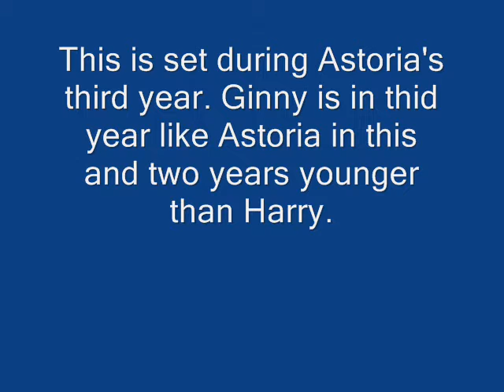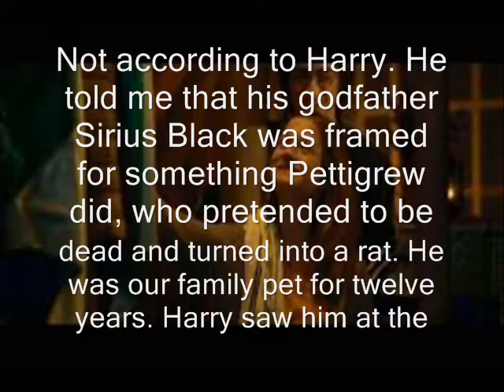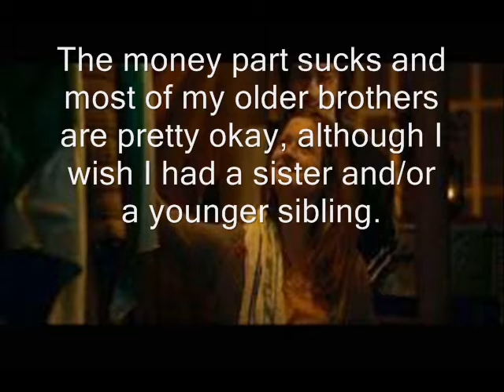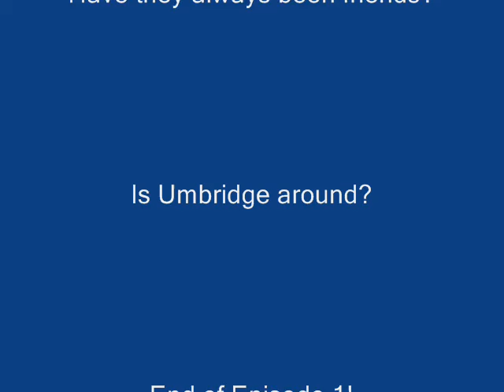Astinny, Younger, Season 1, Episode 1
So this is a Ginny/Astoria love story set during Order of the Phoenix.